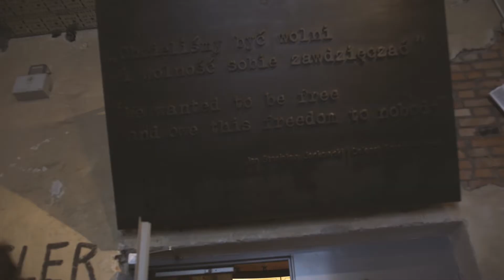Zielona Szkoła Warszawa / 14-18.05.2018 / Happy-Travel.net.pl